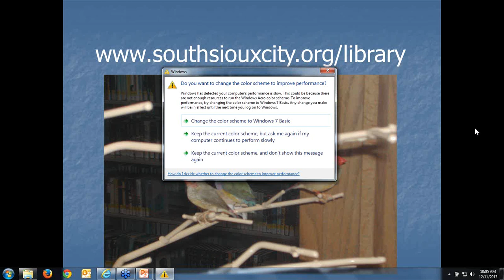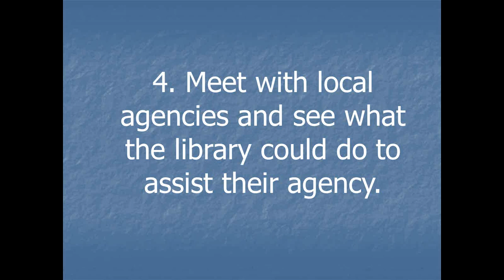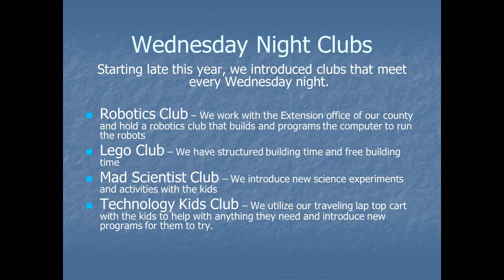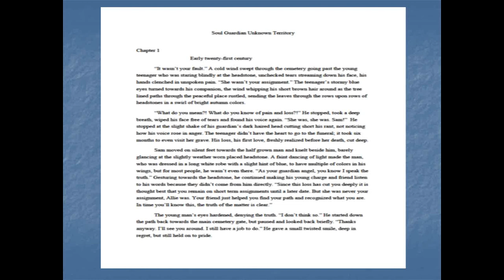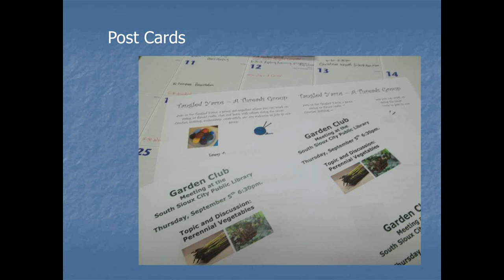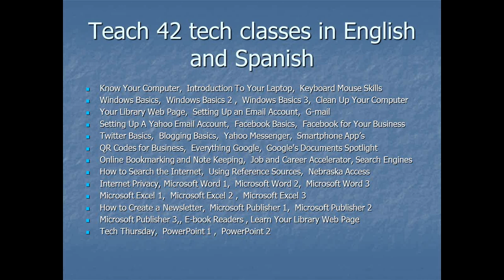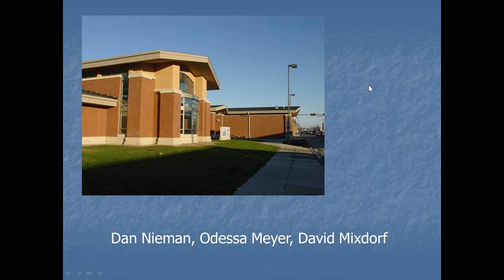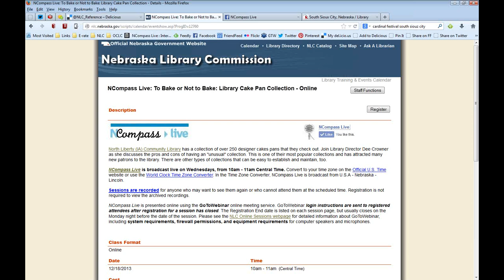NCompass Live: Turning Your Library Around - Part 2: 4 Years Later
When we did our first NCompass Live presentation two years ago we told about the changes that we had accomplished in the first two years. Tune in to see what we have accomplished and learned in the next two years. This presentation will tell what we are continuing to do to turn the program around. Presenters: David Mixdorf, Dan Nieman, Odessa Meyer: South Sioux City Public Library.